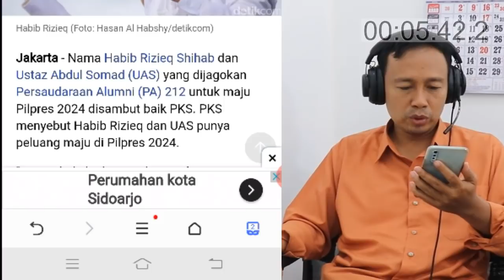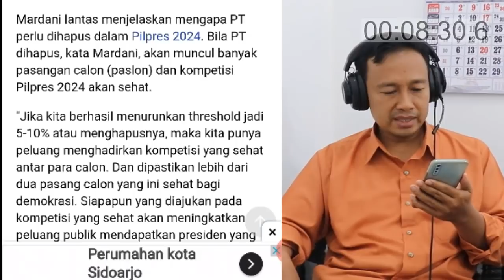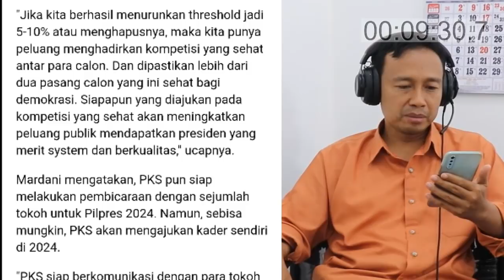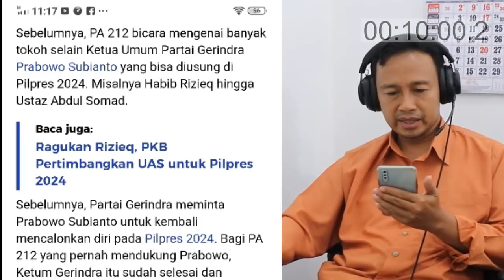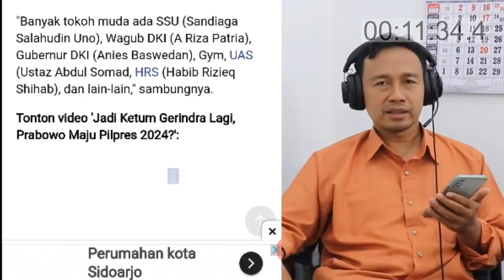MENGEJUTKAN! PELUANG HABIB RIZIEQ SIHAB DAN USTADZ ABDUL SOMAD MAJU DIPILPRES 2024, PRABOWO SELESAI?